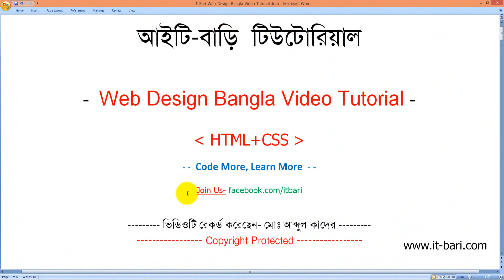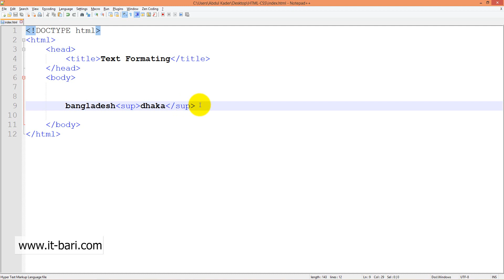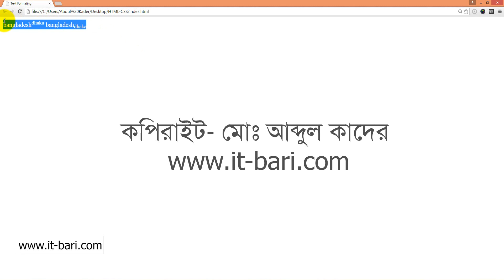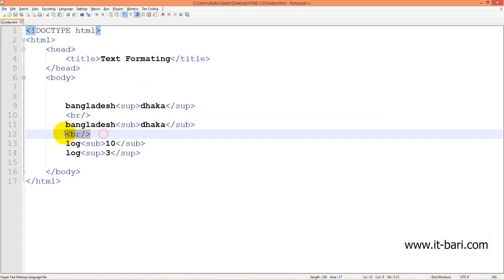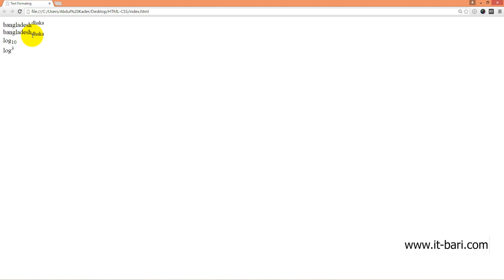09 Superscript and Subscript in HTML IT Bari com Web Design Bangla Video Tutorial